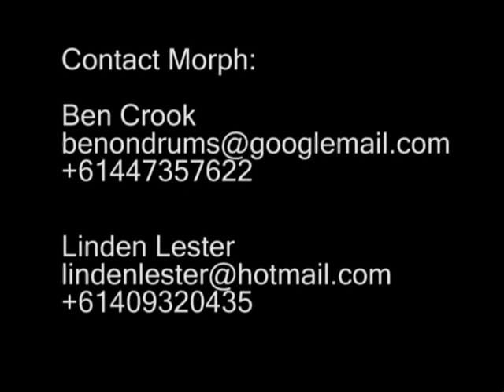MORPH Atom Smasher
MORPH Live playing improvised dance music at the beach hotel byron bay, Australia.